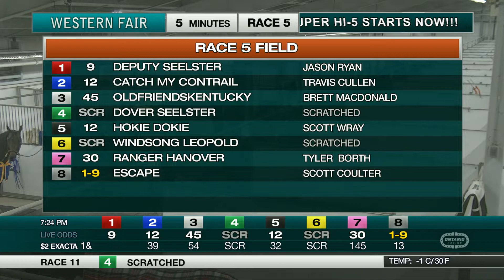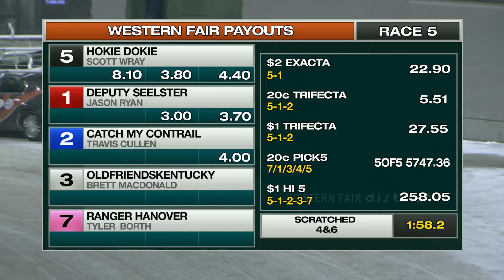The Raceway - Wednesday January 12, 2022 - Race 5